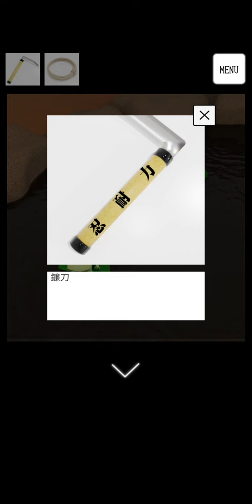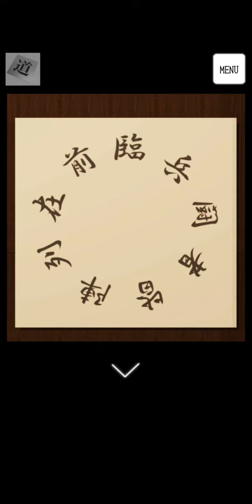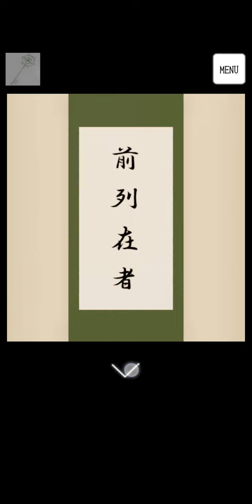Escape Game NINJA【TRISTORE】 ( 攻略 /Walkthrough / 脫出)